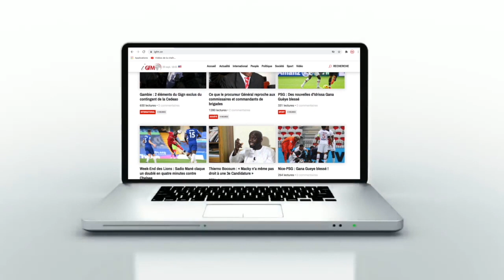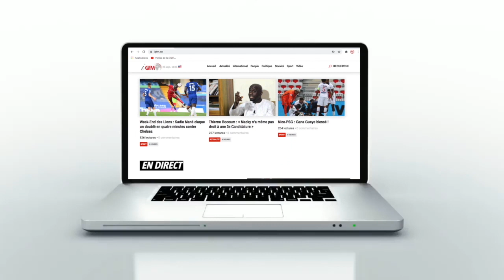"Le fait que je ne sois pas extravertie...", confessions de la responsable hospitalité BAL